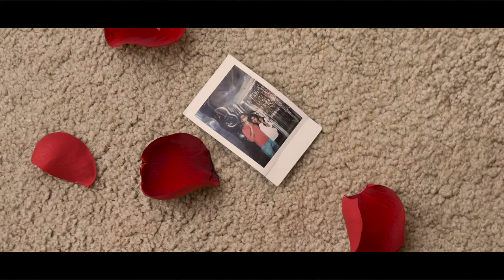Kenny Fields - Reach Out (Official Music Video)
Music Video By Kenny Fields Performing Reach Out (2020)